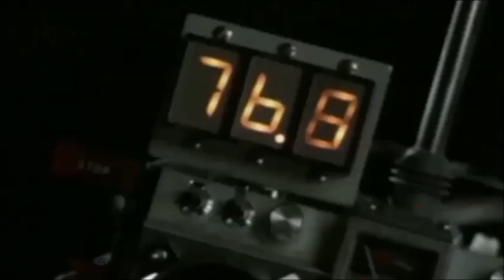Public Health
What is public health?  Dr. Byrd explains the history of public health up to 1920 in a series of three video segments.  Part 1